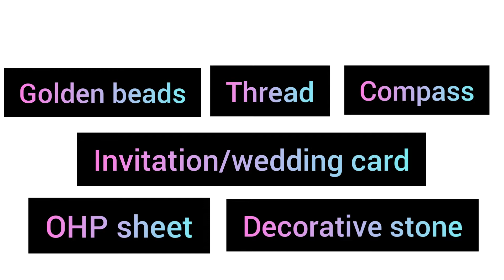Floating paper lotus